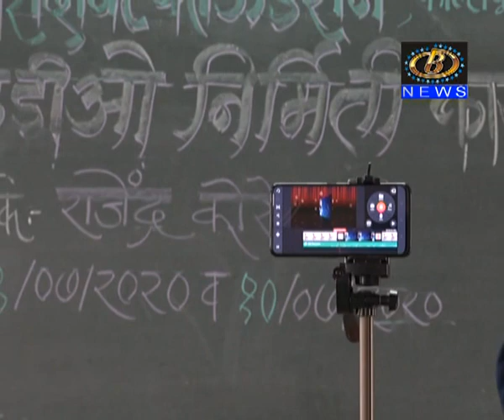शिक्षण क्षेत्रातील सर्व घटकांनी नवीन तंत्रज्ञान आत्मसात करणं ही काळाची गरज, डॉ.सुरेश माने